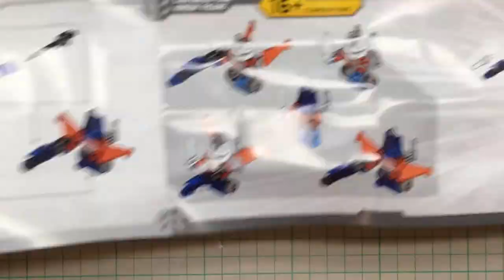Nico's Basement Episode 12 - Kre-o Transformers Custom Kreon Optimus Prime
Unboxing the rare (in my opinion) Kre-o Transformers Custom Kreon: Optimus Prime. Took me 3 months to find this guy.